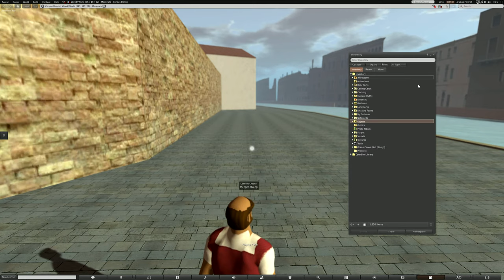Venice Virtual World 1 - Fondamenta of Corpus Domini Church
This video displays the opening sequence of Venice Virtual World. The scene takes places along the Fondamenta of Corpus Domini Church on the Island of Santa Lucia, Venice in 1741.